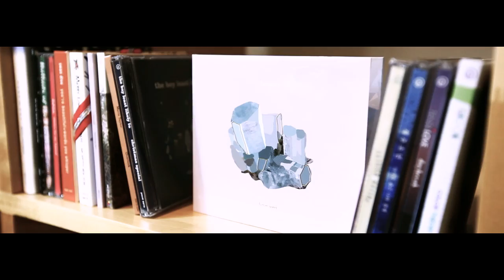[Teaser] sky (파스텔뮤직 컴필레이션) : Blue Sky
파스텔뮤직이 선보이는 감성 힐링 프로젝트 sky
베일에 감춰진 여배우와 함께한 '시크릿 프로젝트'
그 첫 번째 티저영상 공개!

 'sky' 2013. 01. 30 발매